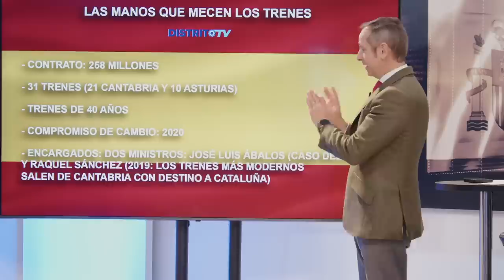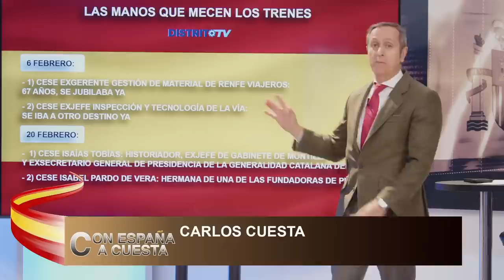💥BRUTAL💥CARLOS CUESTA saca a la luz 💥TREMENDO LAS MANOS QUE MECEN LOS TRENES de SÁNCHEZ💥